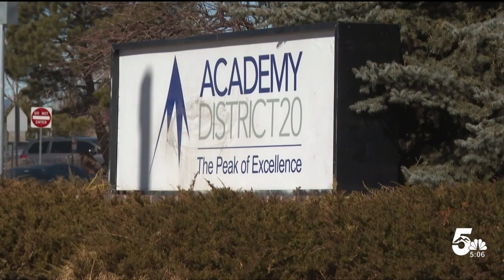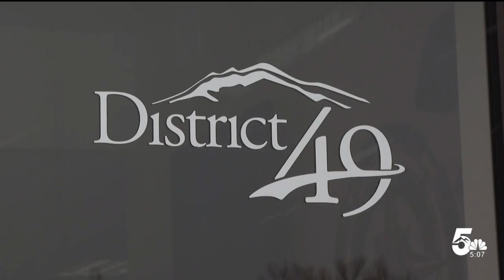A breakdown of what's on the ballots in Colorado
In Colorado Springs—both Districts 20 and 49 are going to voters for a mill levy override to try and get more money. That means property taxes would be going up.